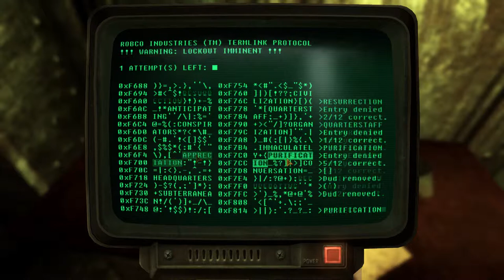Andres Plays Fallout New Vegas [Part 71]: Vault 34 Reactor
Time to try and scavenge what we can from Vault 34.